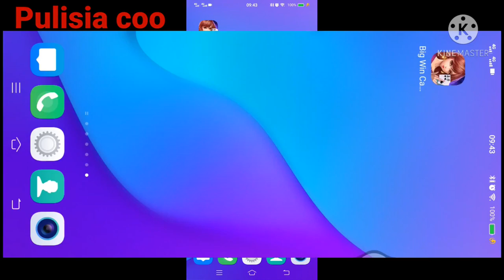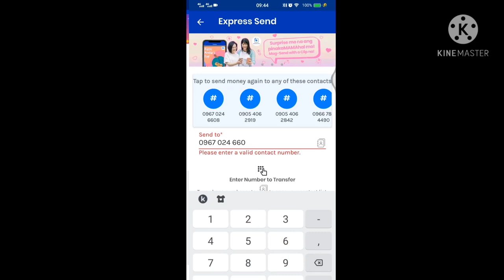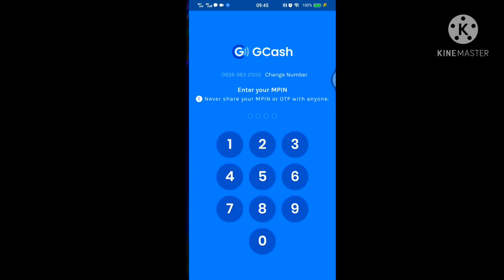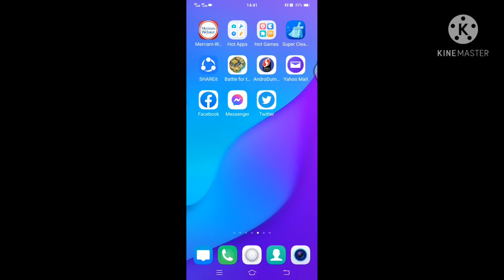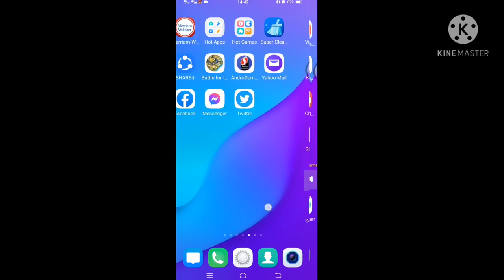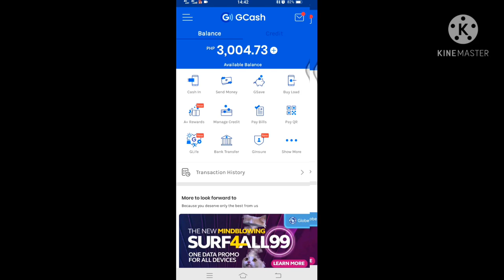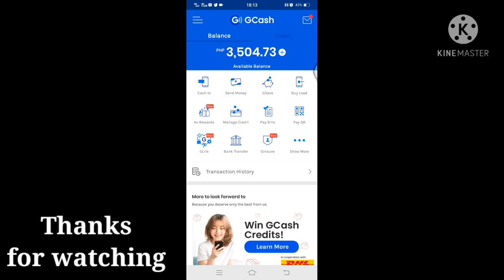BIGWIN CASINO ONLINE GAMES (10,000,000 CHIPS PANALO IN TEN MINUTES)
BigWin Casino Online Game (10,000,000 Chips Panalo in Ten Minutes)

Cash out 500 pesos just in ten minutes
Online game
Bigwin casino
Legit cash out
10,000,000 chips panalo